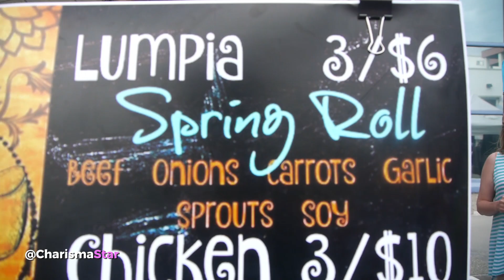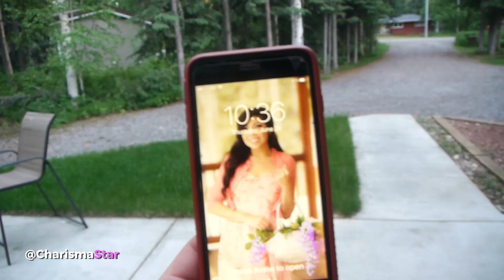Making MUSIC to Our Baby! 🎶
❀ S N A P C H A T➜ Charisma.Star

CHARISMA LIFE TV. Life | Art | Beauty | Faith